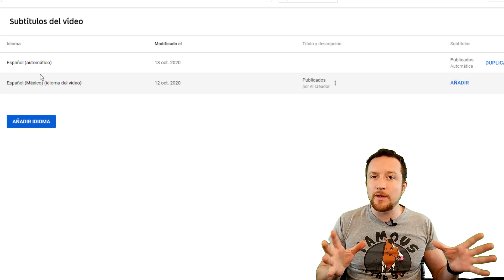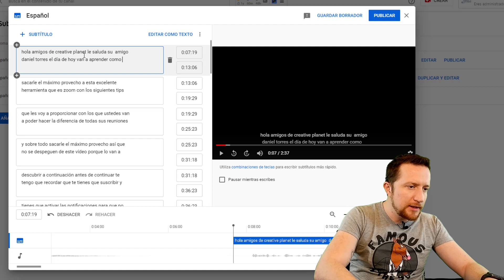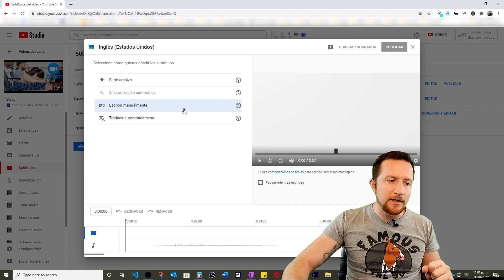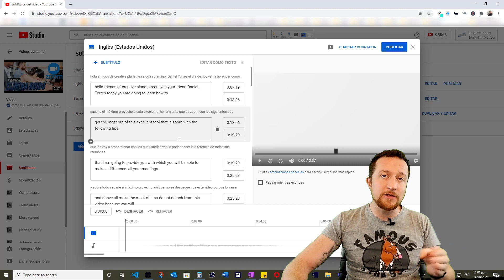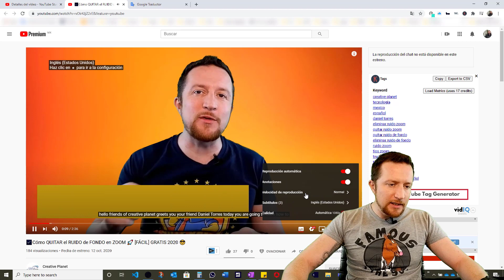✅ Cómo PONER SUBTITULOS en INGLES a un VIDEO en YOUTUBE 👁️‍🗨️ [NUEVO METODO 2023] FACIL Y RAPIDO 😁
En este video te mostraremos como se ponen los subtitulos en los videos de acuerdo con la mas reciente actualizacion de Youtube Studio.